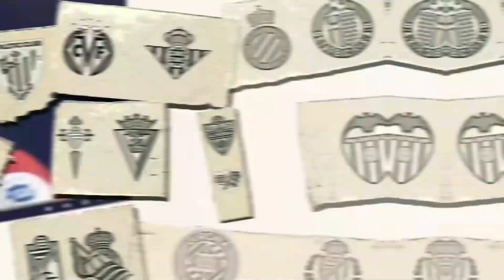Los Otros FC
Hoy empieza LOS OTROS de la liga FC. ¿A qué esperas?  Únete al equipo.

Realmente significa mucho para mí que te hayas tomado el tiempo de tu día para ver mi contenido. ¡Eres una leyenda!

Aquí hay una lista de verificación de cosas que hacer antes de hacer clic y continuar con tu día:

🔘 ¡Asegúrate de aplastar el botón ME GUSTA! ¡Tienes 10 segundos! ¡VES!

🔘¡Activa las notificaciones para asegurarte de que nunca te pierdas nada de NavianGMZ! ¡Solo haz clic en la campana!

Una vez más, muchas gracias por hacer clic en mi video. Espero que decidas quedarte y mirar más, pero si no, ¡que tengas un gran día! 👋🏼